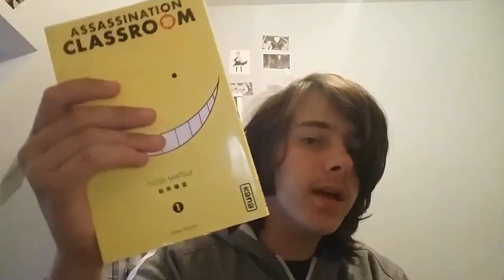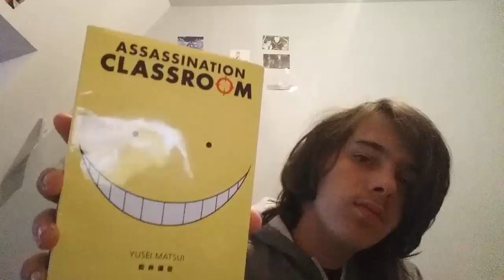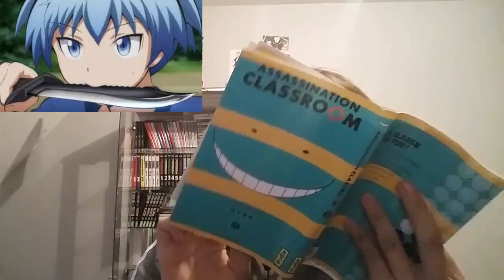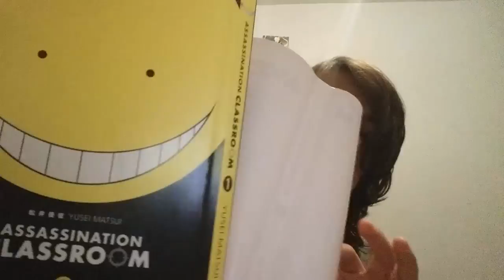Coup de coeur : Assassination Classroom de Yusei Matsui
J'espère que vous allez aimer cette vidéo :3